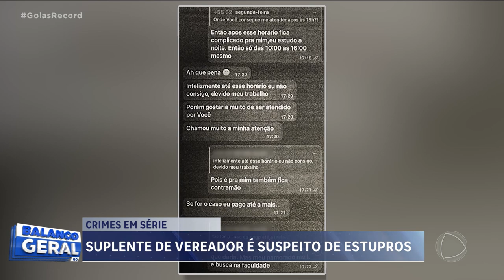CRIMES EM SÉRIE: SUPLENTE DE VEREADOR É SUSPEITO DE ESTUPROS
UM SUPLENTE DE VEREADOR EM GOIÂNIA FOI PRESO SUSPEITO DE, PELO MENOS, CINCO ESTUPROS. AS VÍTIMAS SÃO GAROTAS DE PROGRAMA, ERAM VIOLENTADAS E ROUBADAS.